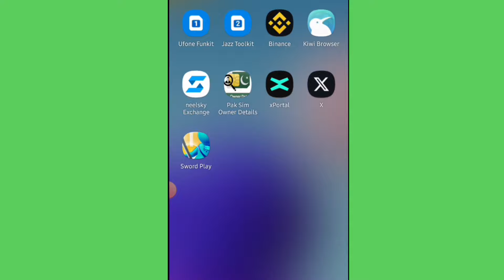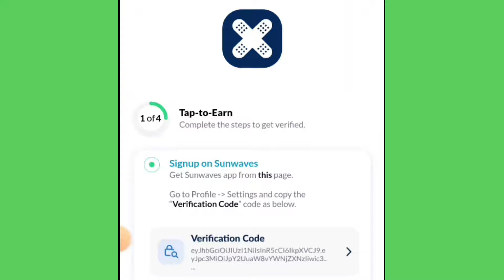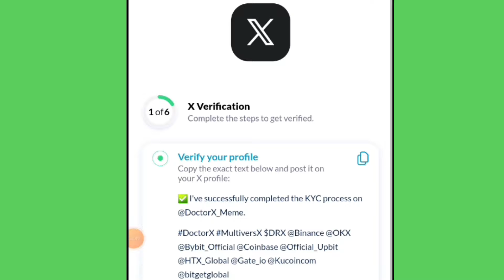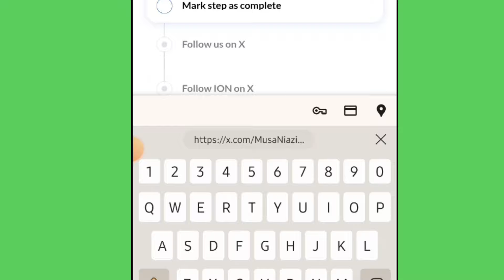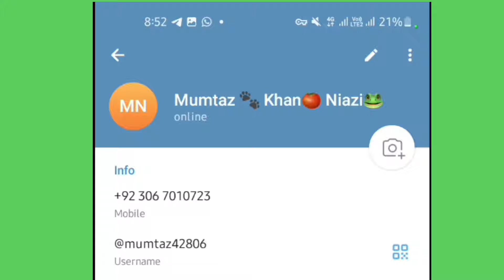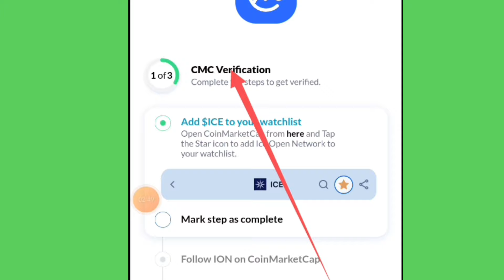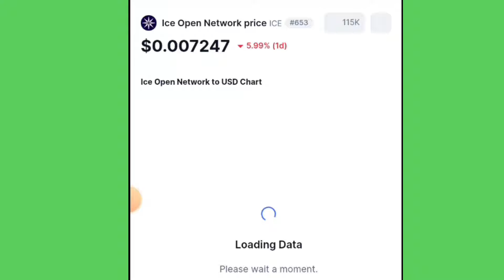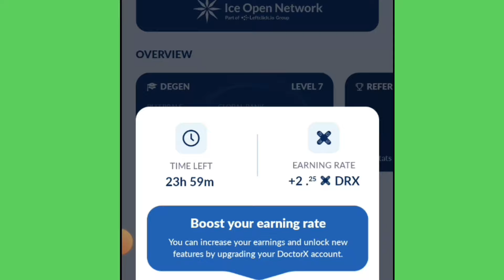doctor x wallet connect kaise karen | doctor x wallet address | doctor x multiverx address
In today's video, we have told how to connect your wallet for token distribution in doctor x In this video we have also mentioned the wallet address of doctor x and explained the complete process of wallet connection in doctor x step by step

Crypto Mayors

Sauces

Callfluent

SealSend

Sunwaves

doctor x multiverx address
doctor x multiverse verification
doctor x multiverse x address
doctor x multiversx
how to connect wallet in doctor x
doctor x
doctor x wallet connect
doctor x connect wallet
doctor x wallet connect kaise karen
doctor x wallet connect kaise kare
doctor x withdrawal
doctor x listing date
doctor x wallet address
doctor x price
doctor x withdrawal proof
doctor x withdrawal process
doctor x wallet
token distribution
token distribution address
doctor x token distribution address